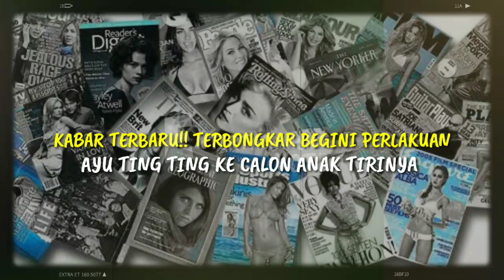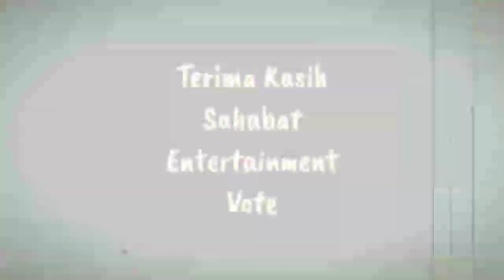KABAR TERBARU!! TERBONGKAR BEGINI PERLAKUAN AYU TING TING KE CALON ANAK TIRINYA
KABAR TERBARU!! TERBONGKAR BEGINI PERLAKUAN AYU TING TING KE CALON ANAK TIRINYA Nama Ayu Ting Ting tengah ramai diperbincangkan publik. Apalagi setelah dirinya dikabarkan akan segera melangsungkan pernikahan dengan duda beranak satu, Adit Pradana Jayusman. Terlihat semakin serius, Ayu Ting Ting pun diketahui telah bertemu dengan keluarga besar Adit. Seperti yang ada di video yang unggah oleh akun penggemar Ayu dan Adit. Dalam video itu, kedua keluarga itu tampak berjoget bersama